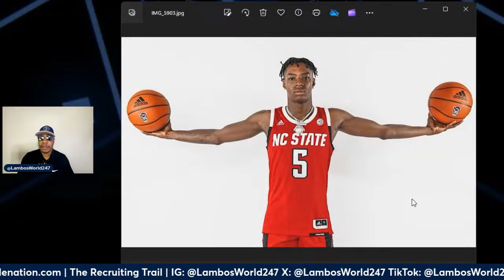Courting Champions: NC State Basketball Recruiting Class 2024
In this episode your host Lambo showcases the meticulous recruitment efforts and strategic talent acquisitions of NC State's Recruits dives into the 37th ranked recruiting class, exciting prosects and promising talents that committed to join the wolfpack family. From dynamic guards with speed forwards with unmatched agility determination, skill and relentless pursuit of excellence on and off the court. This incoming class Wolfpack aims to elevate their game to compete at the highest levels, with a legacy of success and glory for years to come.

"Welcome to Courting Champions, your go-to destination for all things NC State basketball recruiting. Join us as we dive deep into the talent pool of the Wolfpack's 2024 recruiting class. In this episode, we explore the latest signings, prospects, and player developments that are shaping the future of NC State basketball. From top high school recruits to promising prospects, we've got you covered with exclusive insights and analysis.